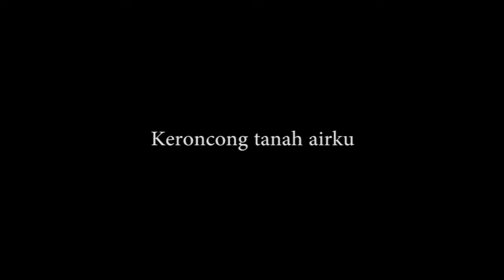KR tanah Airku - Cover by Widyo Nugroho